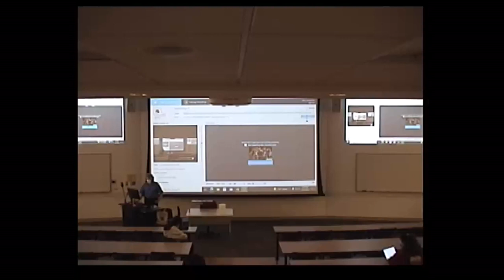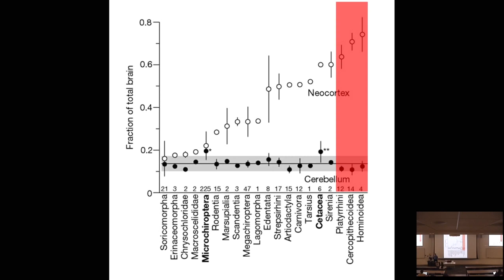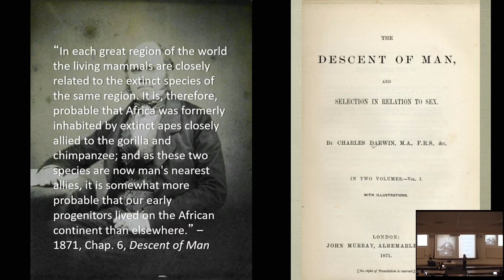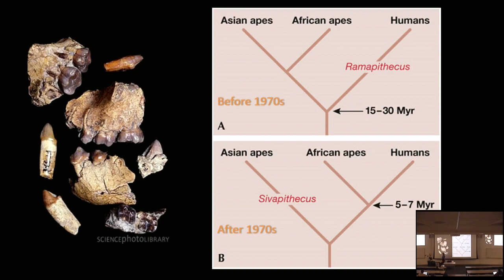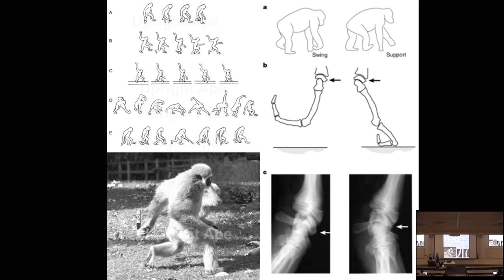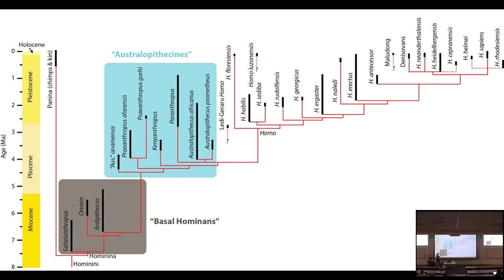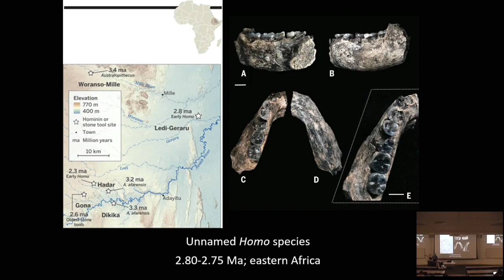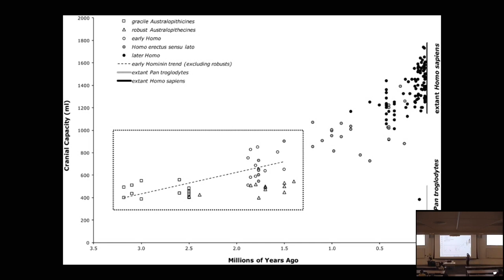Lecture 22 The Scatterlings of Africa: The Origins of Humanity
Where, and from what, did humans evolve? What were proto-humans like? One of the most profound issues every culture considers is "where are we from?" Paleontology and zoology reveals our position among the primates. Cladistically we are not merely descended from "monkeys" and "apes": we ARE "monkeys" and "apes". Specifically, our closest living relatives are chimps and bonobos, and beyond them gorillas.

We explore some of the traits that place humans among the tree of life. We then look at the discoveries which showed that the origin of the human lineage lies in Africa. We take a look at some of the many discoveries of "proto-humans" ("apemen", in the old-fashioned terminology) and their diversity in the late Miocene, Pliocene, and Pleistocene. We finish by examining recent discoveries of the varied diets and ways of life of early stem-humans.